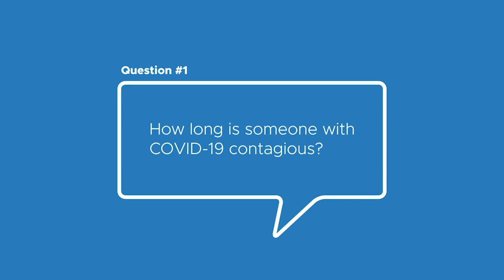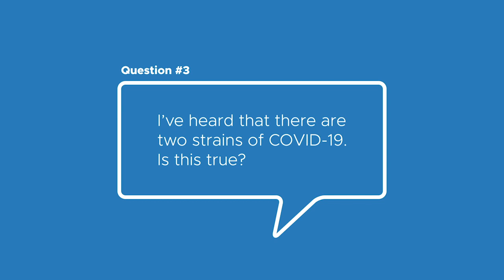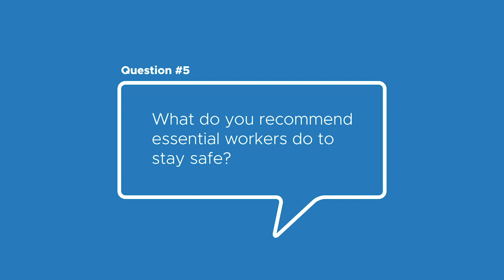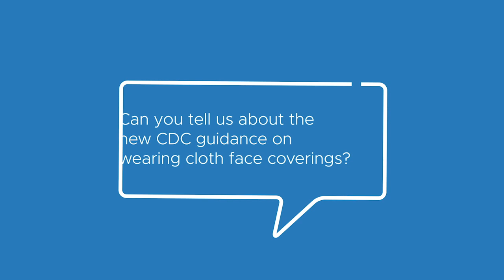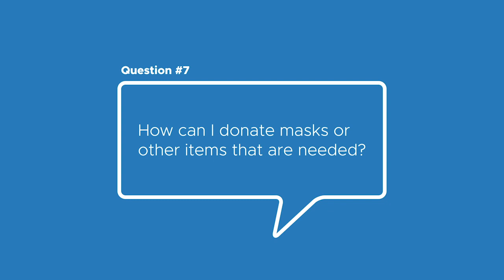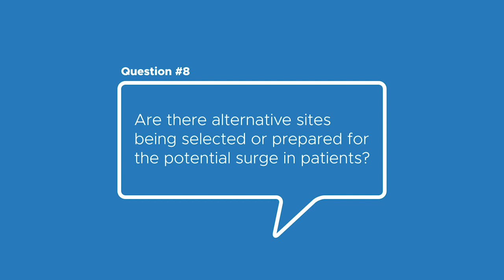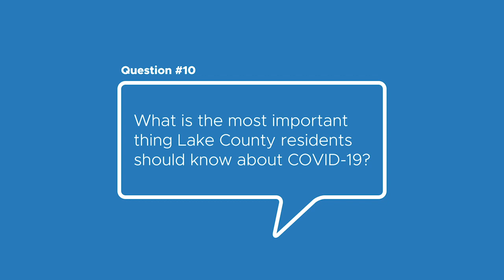Top 10 COVID-19 Questions - April 15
Dr. Sana Ahmed, Medical Epidemiologist at the Lake County Health Department, answers your top 10 questions about COVID-19 from the last week.

Have a question we haven't answered?

Note: The Health Department cannot offer medical advice or answer questions related to COVID-19 cases through this service. If you have personal medical questions, please contact your healthcare provider. This email is not monitored 24/7.